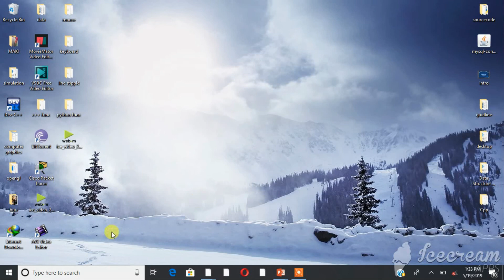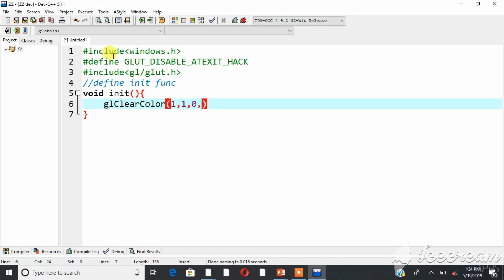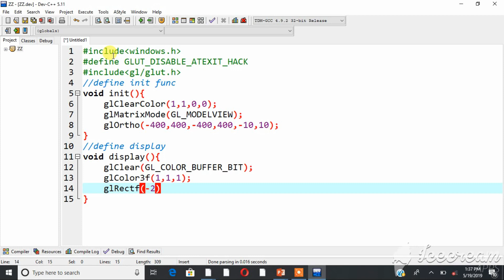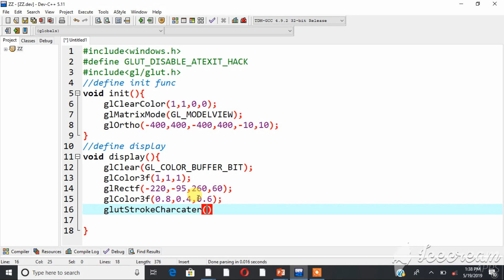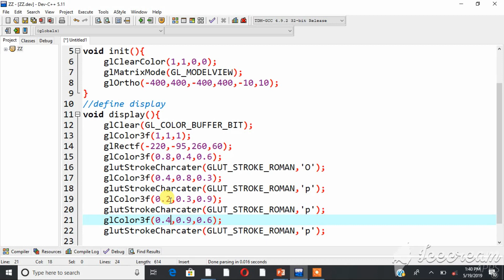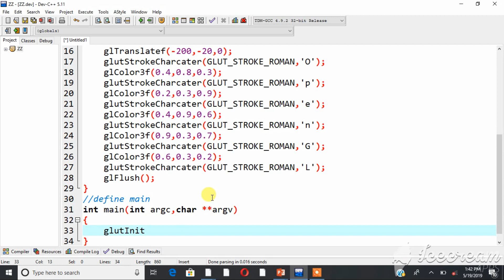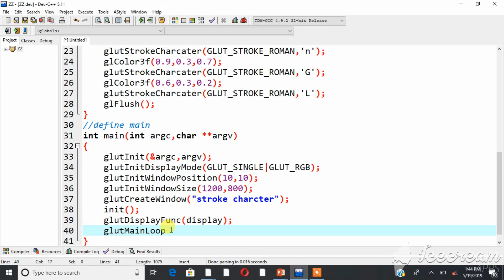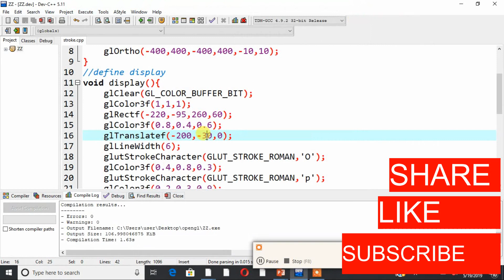OpenGL tutorial: Stroke character drawing with source code(በአማርኛ )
glutStrokeCharacter renders a stroke character using OpenGL.